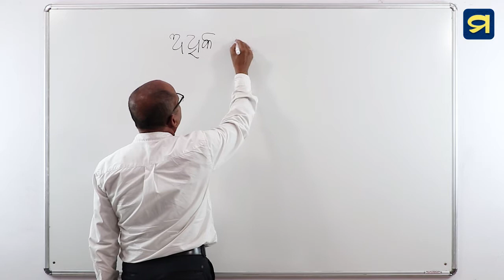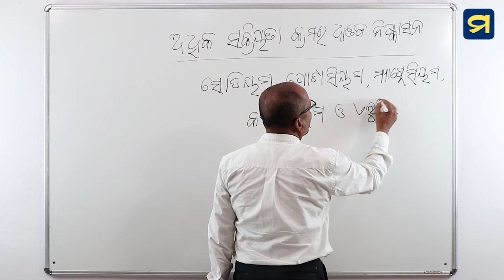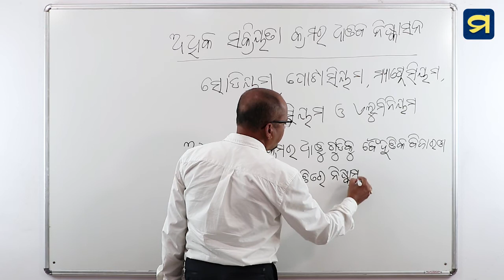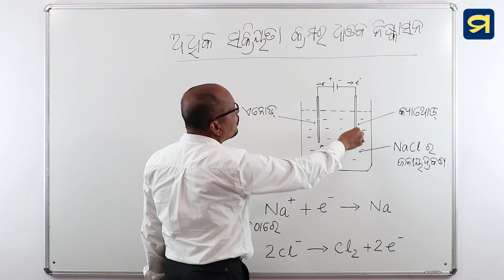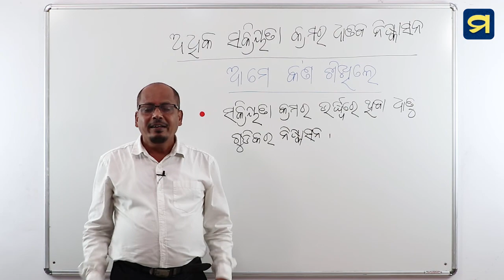ଦଶମ ଶ୍ରେଣୀ - ଭୌତିକ ବିଜ୍ଞାନ - ତୃତୀୟ ପାଠ-୯ | Class X- PhysicalScience- Chapter -3-9 | Madhu App | HSC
ଦଶମ ଶ୍ରେଣୀ - ଭୌତିକ ବିଜ୍ଞାନ - ତୃତୀୟ ପାଠ - ୯
ଧାତୁ ଓ ଅଧାତୁ  - ଅଧିକ ସକ୍ରିୟତା କ୍ରମରେ ଧାତୁ ନିଷ୍କାସନ